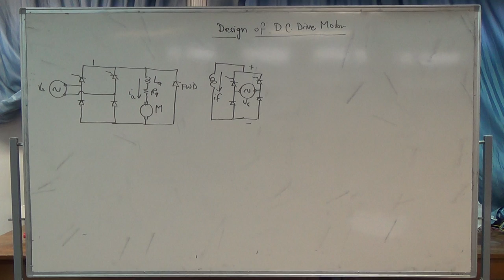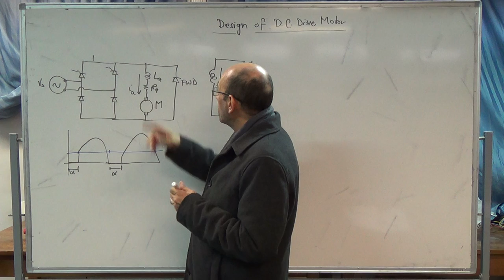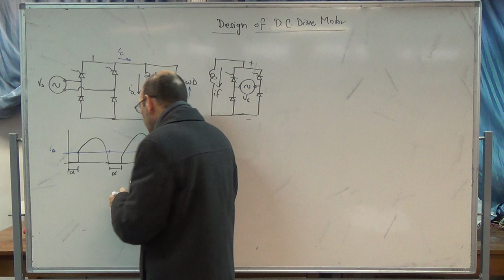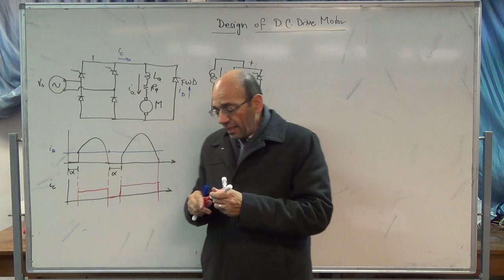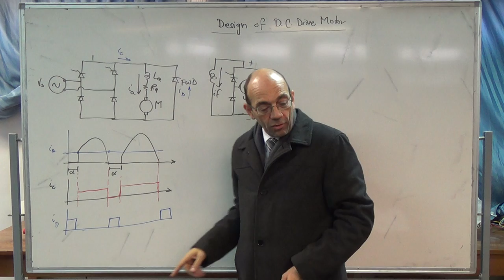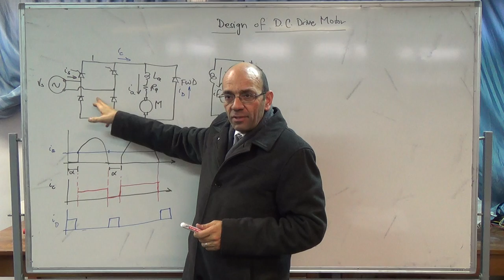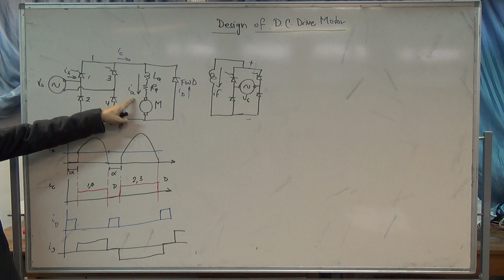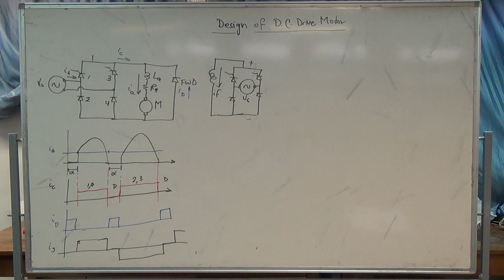Numerical Example on the Design of a DC Drive System (a), 27/11/2014